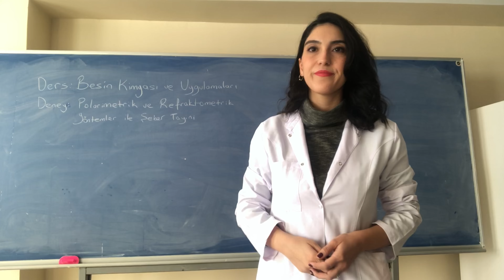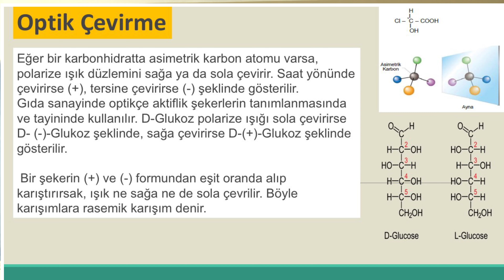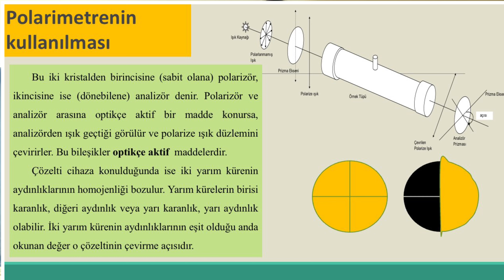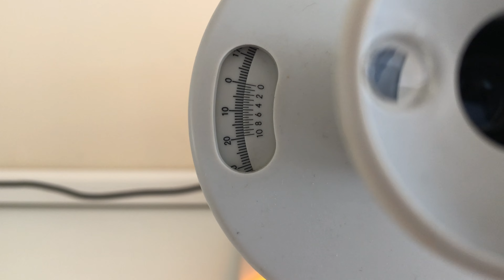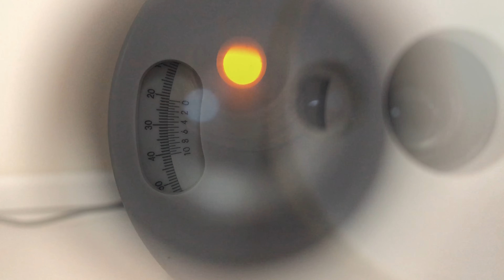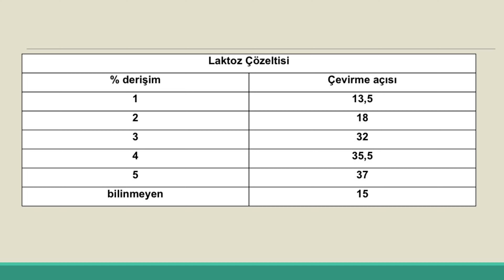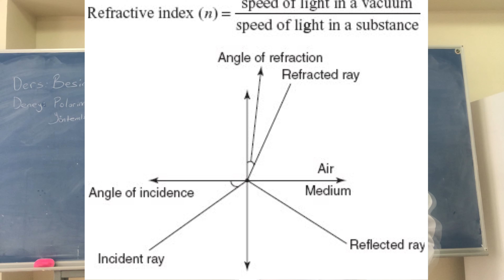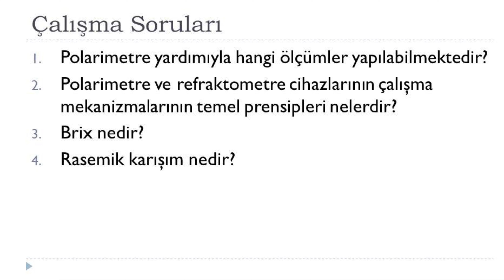Polarimetre Refraktometre 1